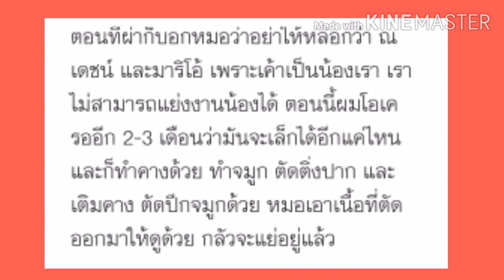เปิดหน้าใหม่ กอลฟ์ เบญจพล ดูดีมากค่ะ